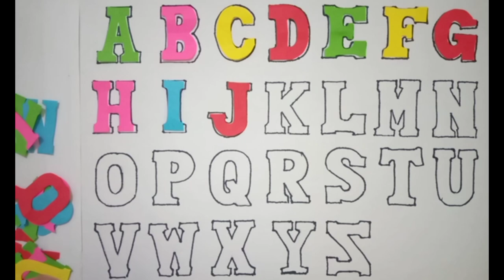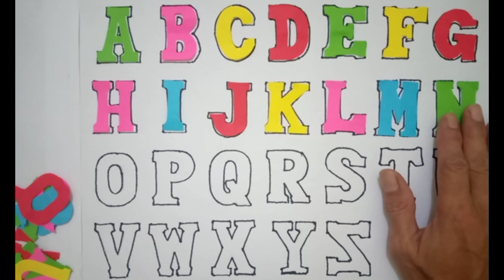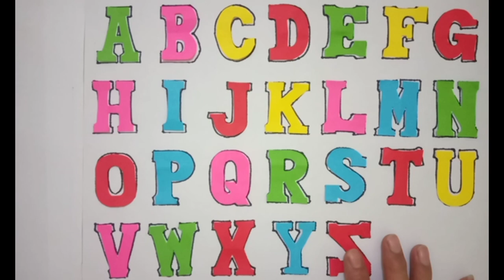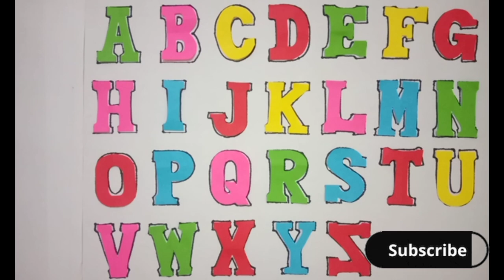lets try to say and save origami letter @Rhd/RubbieHappyDraw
@RHD/Rubbie happy draw yt